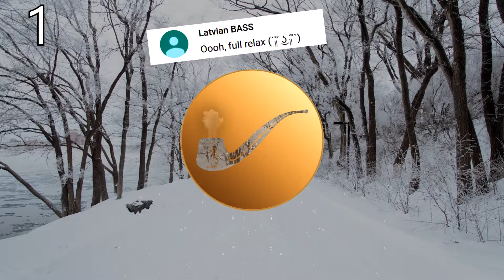☀️TOP 10 KBBM SUMMER SONGS☀️ (2022 Summer)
Paldies par uzmanību!